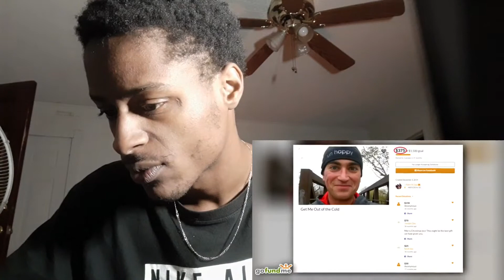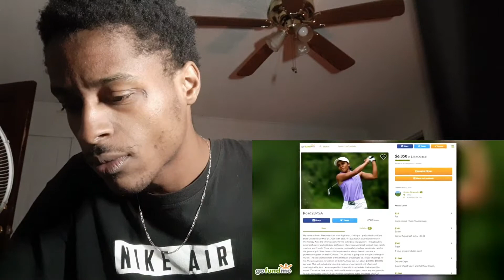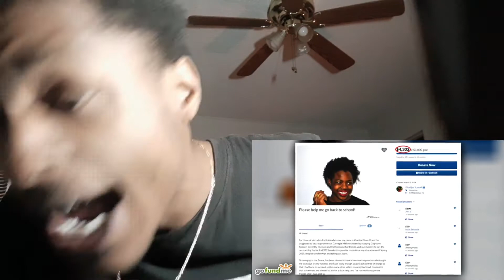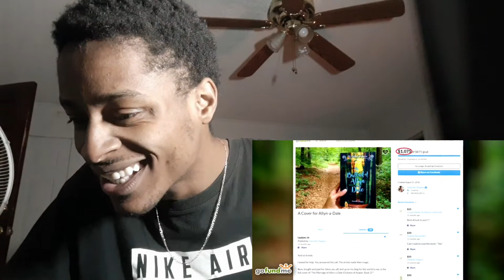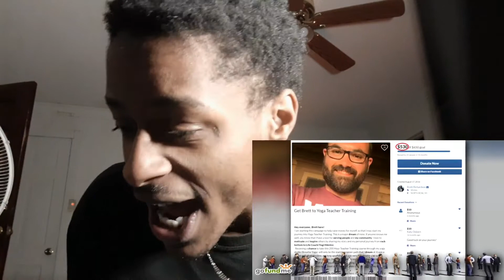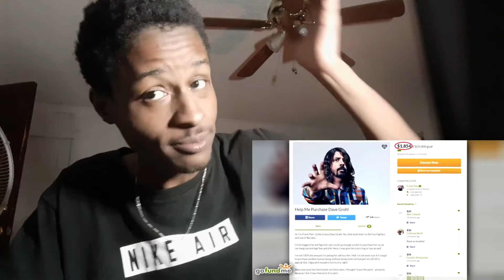REACTION TO DA DUMBEST THANS EVA ASK FO ON GOFUNDME 😂😂😤💪🏾💯